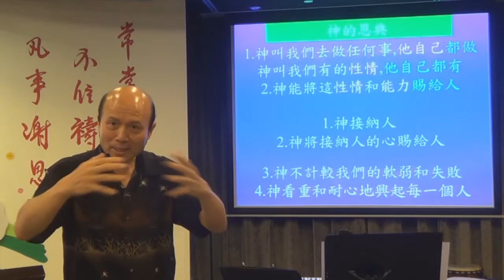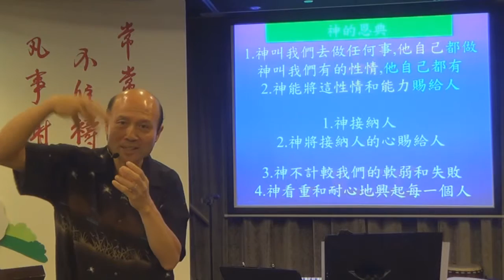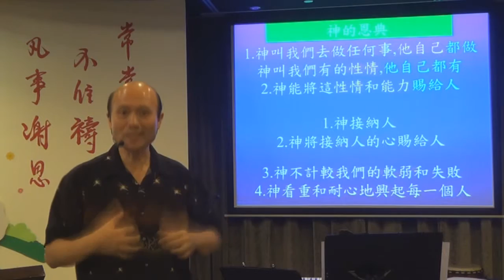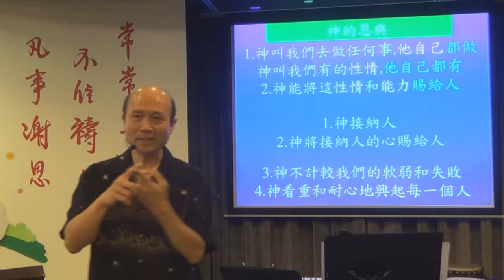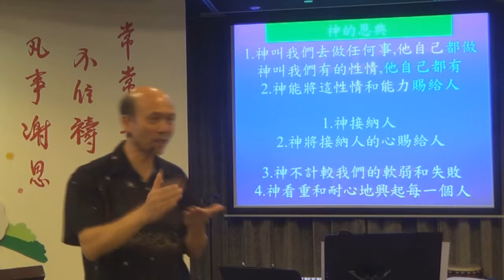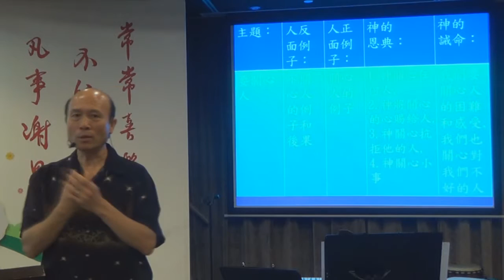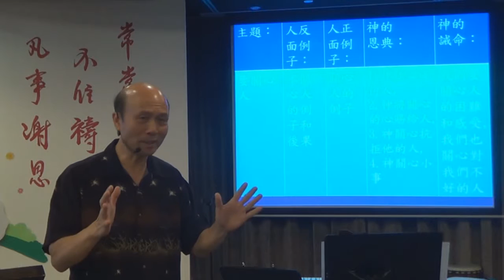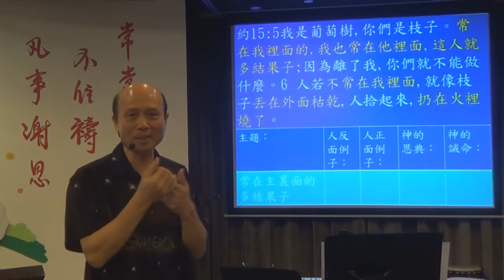41.應用發揚神屬性講道法-約翰福音15:5-葉牧師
應用發揚神屬性講道法-約翰福音15:5
📣📣請傳開
歡欣頌教會
報名WhatsApp及電話：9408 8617;